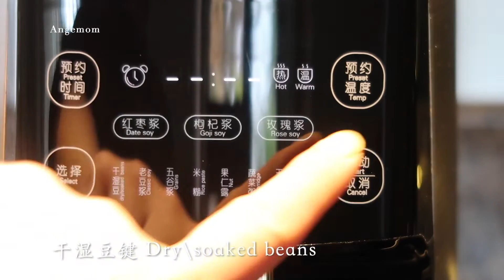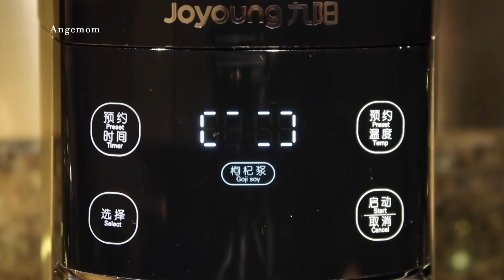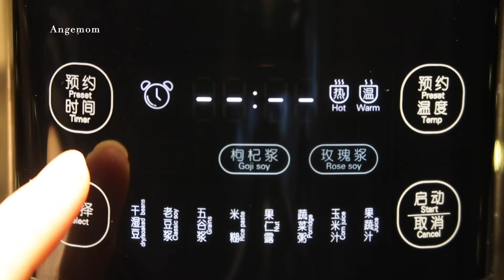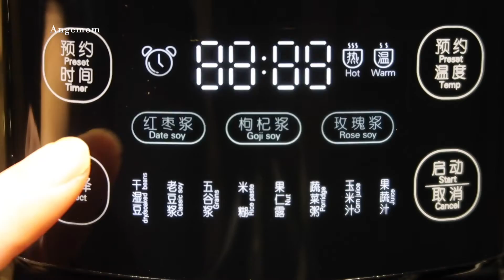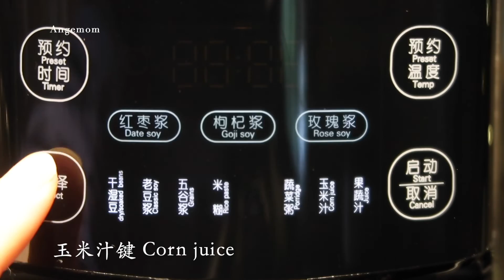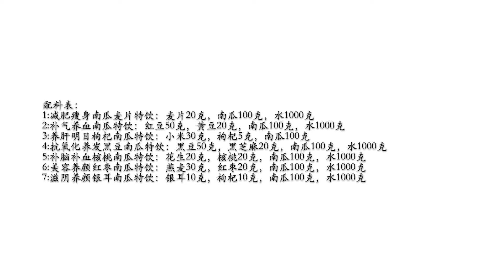【一周早餐暖胃特饮】7天不重样南瓜系列，养身养颜｜7 Healthy Hot Smoothie Recipes for Breakfast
❤️大家好，今天和大家分享的是用南瓜做早餐饮料，简单好喝养身又养颜。热乎乎的暖胃又健康，今天用的是1000毫升的水，适合4口之家2大杯+2小杯。
1:减肥瘦身南瓜麦片特饮：麦片20克，南瓜100克，水1000克
2:补气养血南瓜特饮：红豆50克，黄豆20克，南瓜100克，水1000克
3:养肝明目枸杞南瓜特饮：小米30克，枸杞5克，南瓜100克
4:抗氧化养发黑豆南瓜特饮：黑豆50克，黑芝麻20克，南瓜100克，水1000克
5:补脑补血核桃南瓜特饮：花生20克，核桃20克，南瓜100克，水1000克
6:美容养颜红枣南瓜特饮：燕麦30克，红枣20克，南瓜100克，水1000克
7:滋阴养颜银耳南瓜特饮：银耳10克，枸杞10克，南瓜100克，水1000克

使用的豆浆机型号：JOYOUNG九阳破壁无渣免滤豆浆机 DJ13U-P10 ，4.5英寸全息触摸屏 1.3L

本视频非赞助 This video is NOT sponsored.纯属分享视频

❤️我是一个喜欢在厨房捣鼓的普通麻麻.
     如果大家喜欢今天的视频，
     谢谢你们！

 ❤️【Angemom 购物折扣福利区】
        Weee! 北美最火华人网上超市
        ⭐️  新人福利大礼包（$20刀）链接：